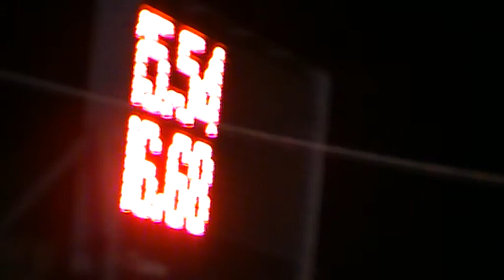SDH Stachovice na noční v Kujavách 2014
13. místo 16,68s, P: 15,54s